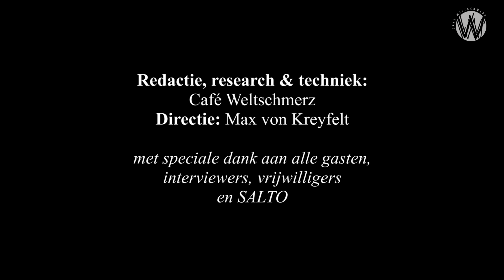De woningmarkt is kapot! :Sven Hulleman en Arno Wellens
Een gesprek over het failliet van de woningmarkt. Volgens de BIS zijn de prijzen in de woningmarkt veel te hoog. Betaalbare woningen zijn niet meer te krijgen. Sociale woningen werden door de corporaties afgestoten en zijn boven het niveau van van de sociale huur gestegen. Internationale beleggers spelen daarbij een belangrijke rol. Het grondrecht van wonen is daarmee farce geworden. De sociaal maatschappelijke consequenties zijn enorm!